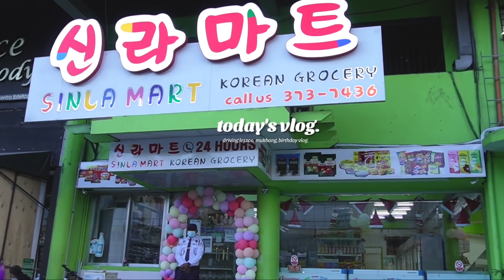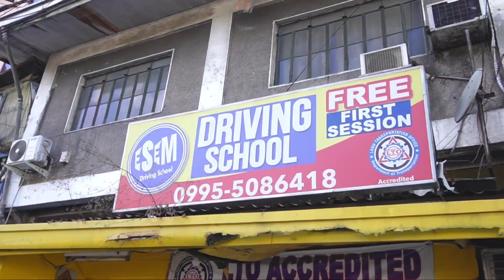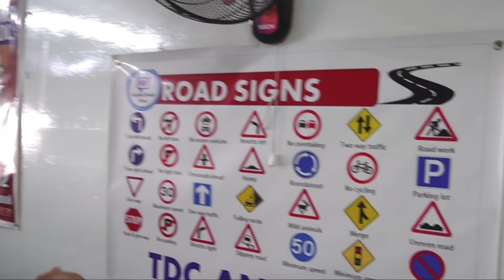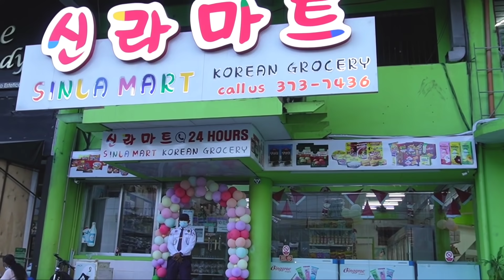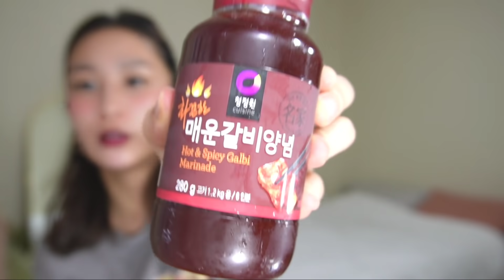Our Week: FIRST TIME KO MAG DRIVE + KOREAN GROCERY HAUL + MJ’S BDAY 🥂🎂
YOU FOUND US 🥺❤️

 Heyeo! Merry Christmas Everyone! 🎄❤️

cfqdNyO4iEs

• Jenny Yeo